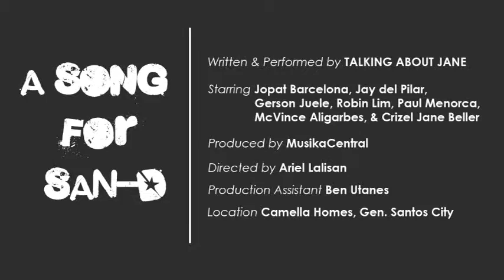A Song for SAN-D - Talking About Jane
Talking About Jane is the newest band GenSan should be proud of. With inspiration from various influences, Talking About Jane has produced sound that sets them apart from the      bands we usually hear.

Talking about Jane is composed of Jopat Barcelona (Vocals/Guitar), Jay del Pilar (Violin), Gerson Juele (Lead Guitar), Robin Lim (Base Guitar), and McVince Aligarbe (Drums/Beatbox).

Why Talking About Jane? Read

In this video, A Song for SAN-D, TAJ shows its take on broken relationships. With Crizel Jane Beller in the female lead role, Jopat plays a repentant guy who attempts to make it up to the girl but finds out that there is no more chance for them to be together.

"A Song for SAN-D is a song for our ex-girlfriends," says Jopat. Surely, everyone who has had relationships that went sour can relate to this song.

Watch out for more of what Talking About Jane can offer.